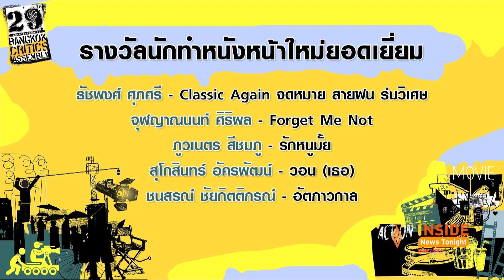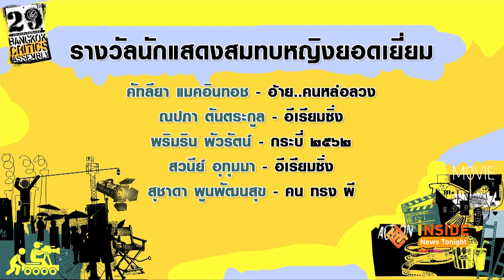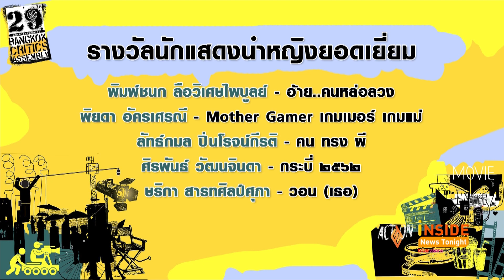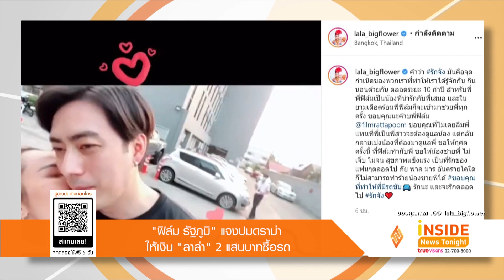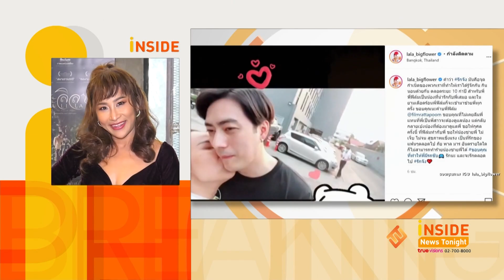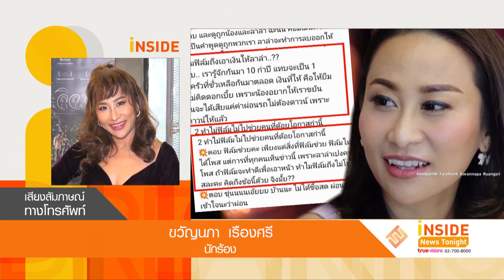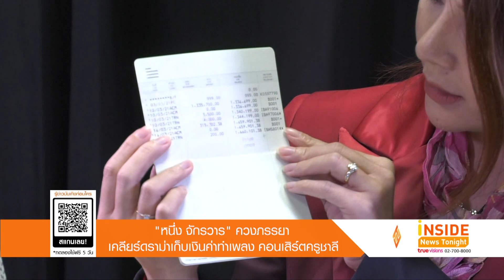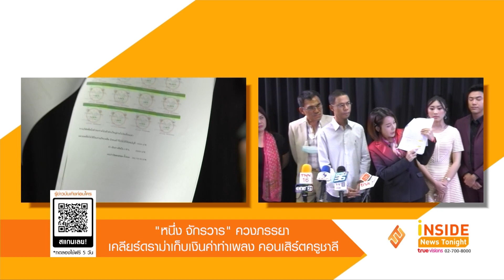Inside News Tonight | 26-03-64 | "ฟิล์ม รัฐภูมิ" เคลียร์ดราม่าให้เงิน "ลาล่า" 2 แสนดาวน์รถ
Inside News Tonight | 26-03-64